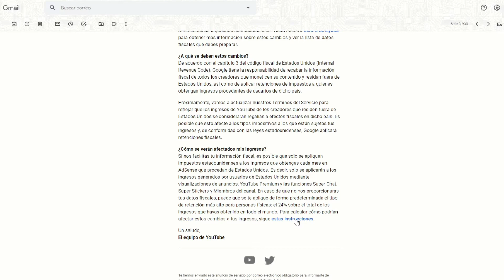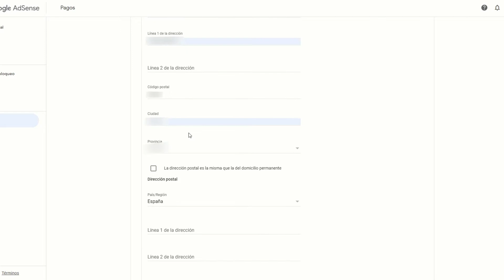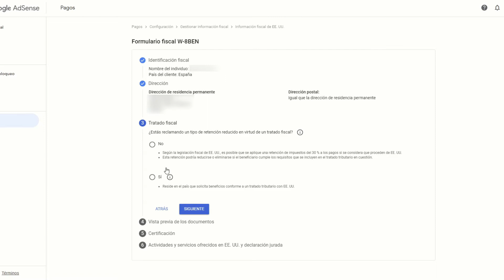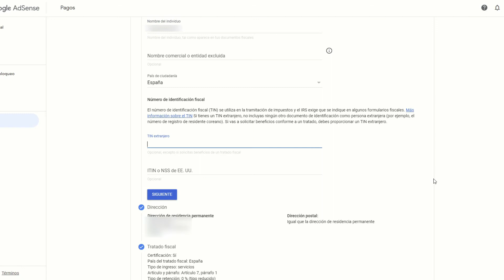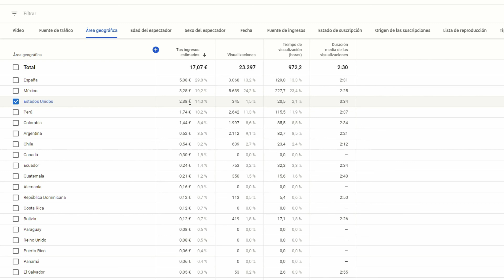💲Cómo Rellenar el Nuevo FORMULARIO FISCAL W-8BEN de Google AdSense ✅ Impuestos de YouTube 2021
Aquí tienes cómo rellenar el Nuevo FORMULARIO FISCAL W-8BEN de Google AdSense para los impuestos de YouTube  de EEUU 2021!✅